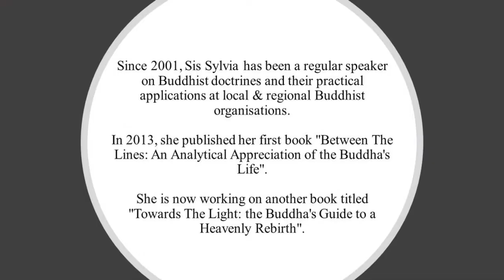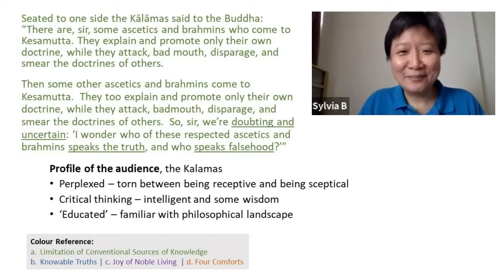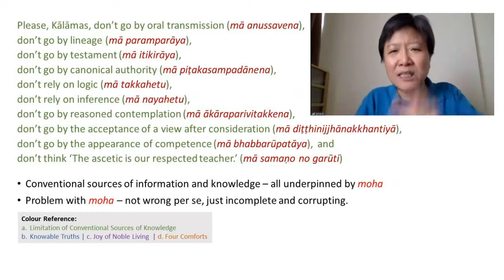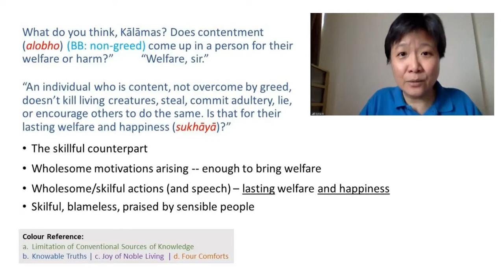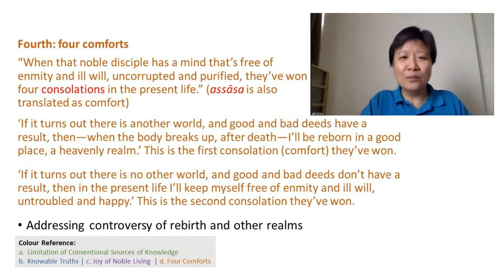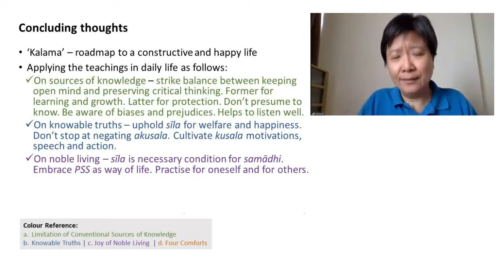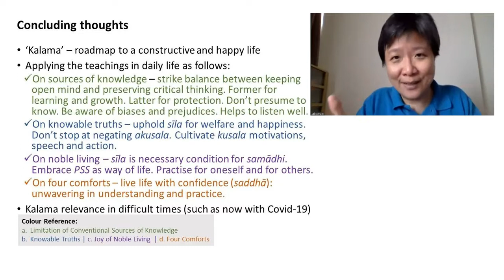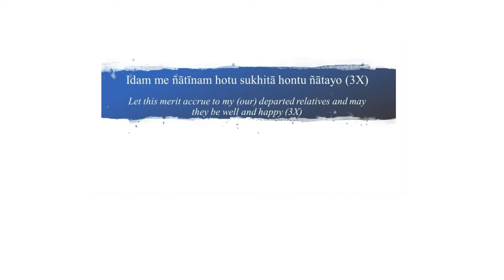2020.0524 Kesamutti Sutta AN3.65 (Kalama) [with Annotations] | Sylvia Bay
This talk, "𝗞𝗲𝘀𝗮𝗺𝘂𝘁𝘁𝗶 𝗦𝘂𝘁𝘁𝗮 𝗔𝗡𝟯.𝟲𝟱" was given by Sylvia Bay at the invitation of KL Dhamma Friends via zoom meeting on 24 May 2020.

𝗞𝗲𝘀𝗮𝗺𝘂𝘁𝘁𝗶 𝗦𝘂𝘁𝘁𝗮 𝗔𝗡𝟯.𝟲𝟱 (more commonly known as Kalama Sutta) is often partially extracted and quoted, leading to the misunderstanding that the Sutta is only about Buddhist epistemology (theory of truth).

Sylvia Bay unfolds the Sutta in full, in order to appreciate Buddha's brilliance of what he had actually expounded, how he expounded to a perplaxed audience filled with doubts to acceptance, how to lead a noble life and have comfort regardless whether one believes in rebirth. This talk also takes us through how as lay people, we can reflect, apply and practice in daily life for ours and others' happiness and welfare.

𝗦𝘂𝘁𝘁𝗮 𝗥𝗲𝗳𝗲𝗿𝗲𝗻𝗰𝗲𝘀
AN3.65 Kesamutti Sutta ('Kalama Sutta')

Sis Sylvia Bay has dedicated herself to the study and practice of the Buddha's teachings since 1992.

She holds a BA (Hons) in Buddhist Studies from the Buddhist & Pali University of Sri Lanka, and was a lecturer with her alma mater. She also has a Masters in International Public Policy from Johns Hopkins School of Advanced Studies. Since 2001, Sis Sylvia has been a regular speaker on Buddhist doctrines and their practical applications at local and regional Buddhist organisations. In 2013, she published her first book “Between The Lines: An Analytical Appreciation of The Buddha’s Life”.  She is now working on another book titled "Towards The Light: the Buddha's Guide to a Heavenly Rebirth".